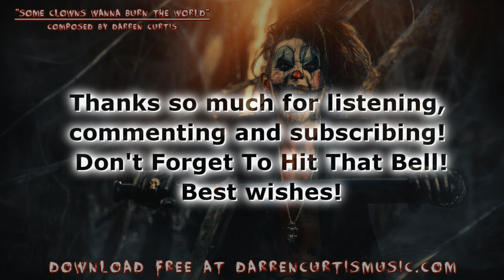Dark Epic Clown Villain Music "Some Clowns Wanna Burn the World" Royalty Free Theme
Creepy clown theme with an eerie piano, ripping brass, booming percussion and insane laughing sound effects. Why would anyone think clowns are scary or chaotic?

Software Used:
Ableton Live (DAW)
Native Instruments Damage
8Dio Century Ensemble Brass
8Dio Century Solo Brass
Sunset Strings
Sick 7 - Voices of the Dead
Pripyat Pianos
Tina Guo Cello
8Dio Intimate Studio Woodwinds
Strezov Freyja Female Choir
FabFilter Pro-Q2
FabFilter Pro-R
FabFilter Pro-L
Waves SSL Master Buss Compressor
Xfer OTT
Izotope Ozone Imager
Izotope Maximizer